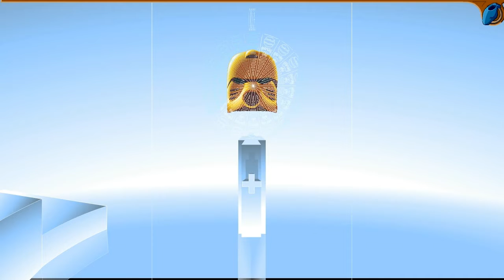Mata Nui Online Game - Walkthrough, Pt. 5: Great Sundial